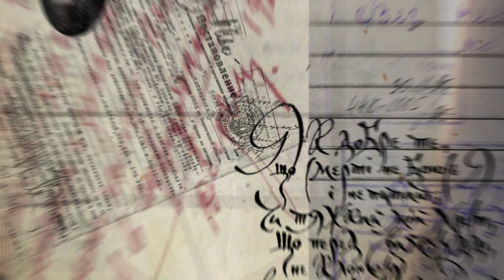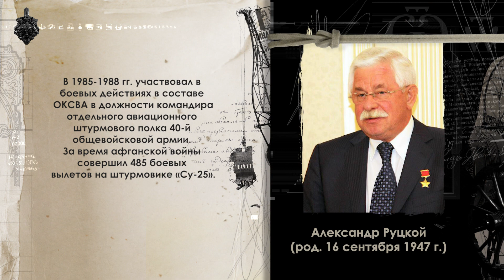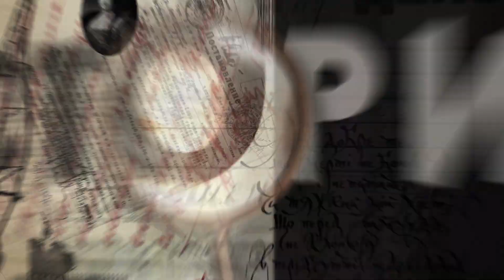Советская армия в Афганистане: успех или поражение?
365 дней ТВ представляет | Историада | Выпуск № 46

Мы продолжаем обсуждать ход и итоги Афганской войны, которую вел Советский Союз в 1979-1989 годах. Эта война растянулась на целое десятилетие, затянулось и обсуждение в студии Историады этого критического периода нашей недавней истории. На повестке дня остались важные вопросы: как действовала советская авиация в Афганистане? Как работала политика национального примирения, и можно ли считать 1986-й годом реального окончания войны? Сколько в итоге стоила афганская кампания Советскому Союзу? И как можно расценивать вывод советских войск в 1989-ом – как признание поражения или просто как прекращение бесперспективной войны? В нашей студии – Алексей Исаев и Александр Томзов.